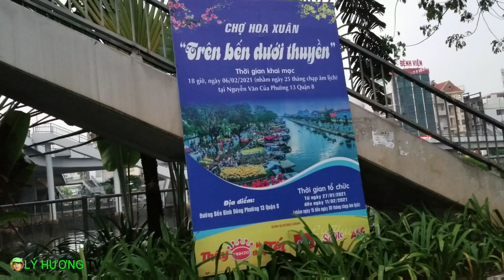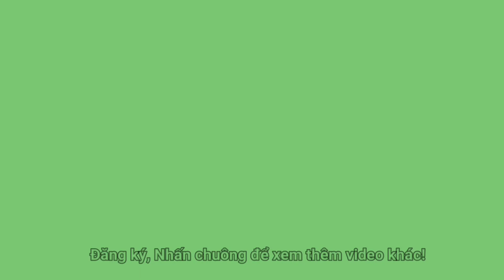Mở rào Chợ HoaTết Bến Bình Đông 2021 có còn tấp nập trên bến dưới thuyền như xưa?